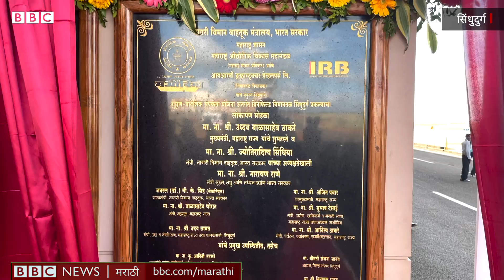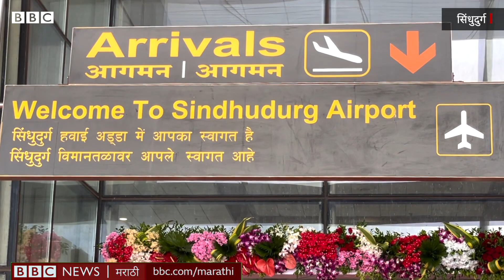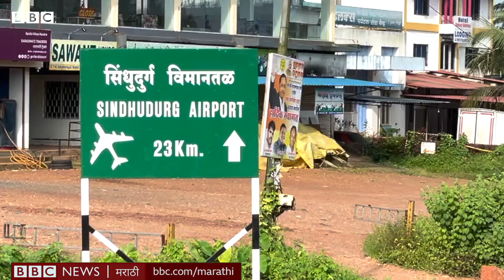Chipi Airport Sindhudurg : चिपी विमानतळामुळे Goa सारखे पर्यटक कोकणात येतील का? | BBC News Marathi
2 दशकांचा प्रतिक्षेनंतर सिंधुदुर्गमध्ये विमानतळ सुरू झालं आहे. कोकणातलं हे पहिलं  विमानतळ आहे. आता प्रश्न हा आहे की  या  विमानतळामुळे कोकणची  स्वप्ने पूर्ण होतील  का? जाणून घेण्यासाठी पाहा हा  खास रिपोर्ट.